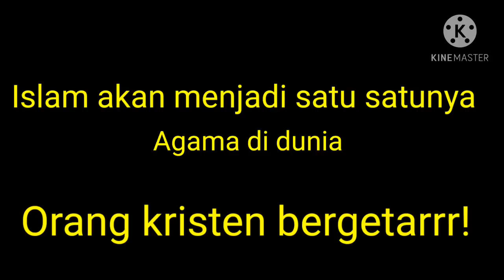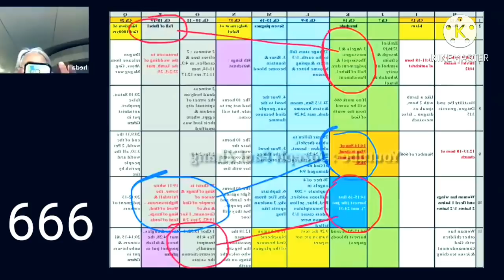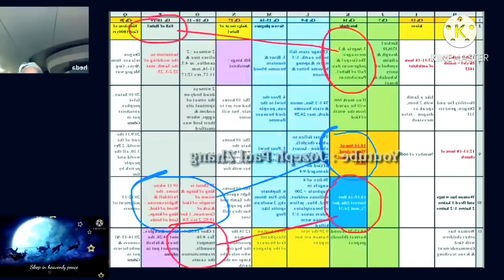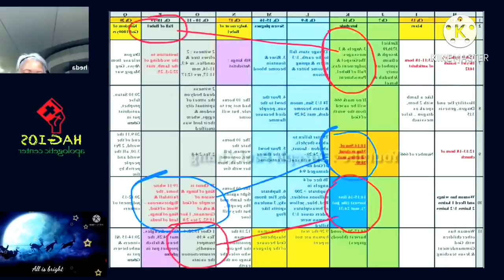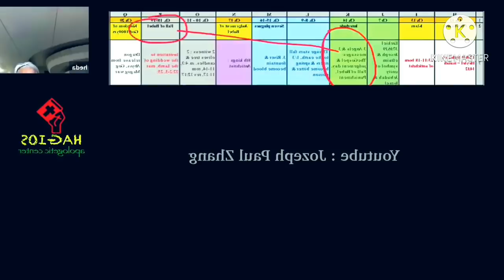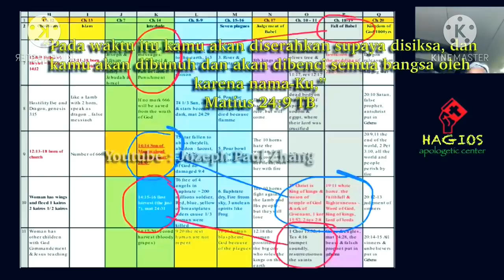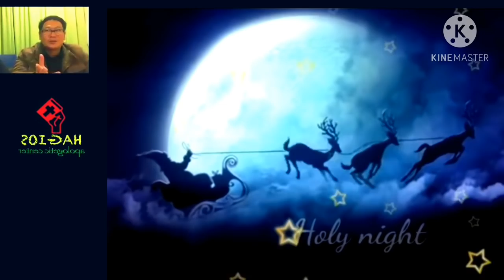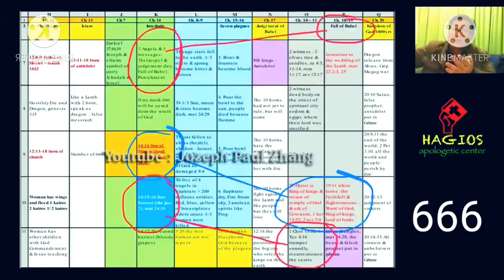Islam akan menguasai agama di dunia, kristen bergetar...nubuatan WAHYU